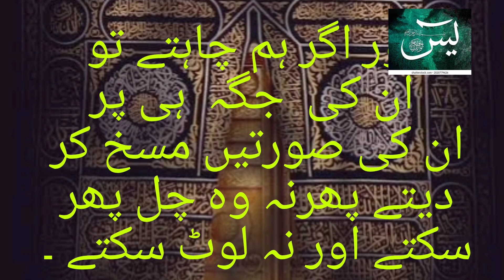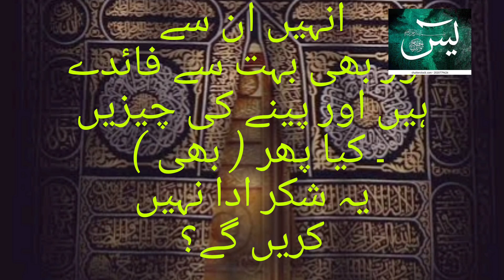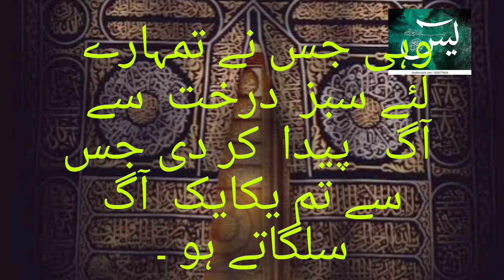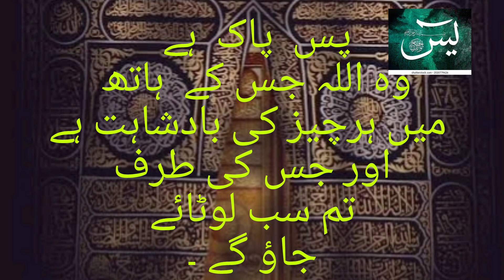Surah Yaseen|By Qari Abdul Wahab Chang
Surah Yaseen
Surah Yaseen
Surah Yaseen
Surah Yasin
Surah Yasin
Quran recitation
beautiful voice
سورۃ یٰسین
سورۃ یٰسین
سورۃ یٰسین
قرآن کریم
تلاوت
سورۃ یٰسین